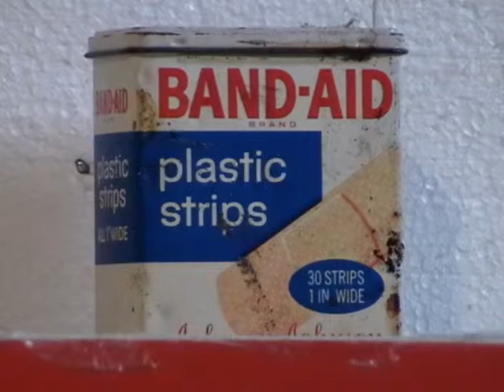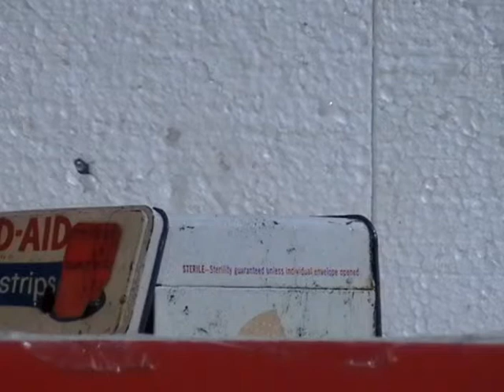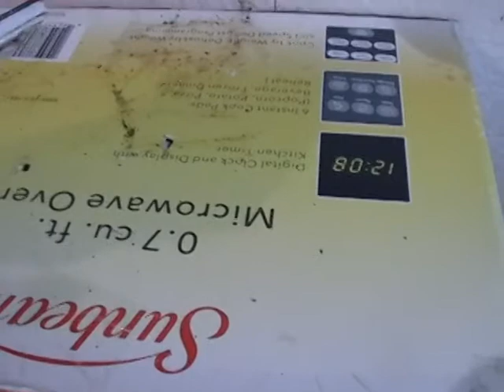PELLET GUN VS. BANDAID BOX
I shoot a bandaid box.